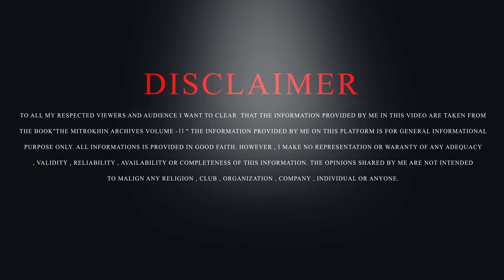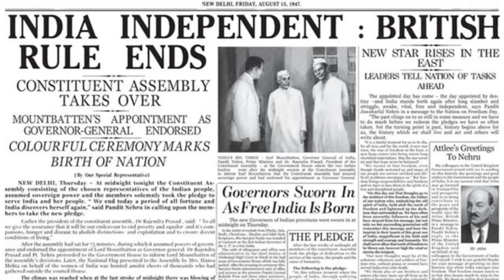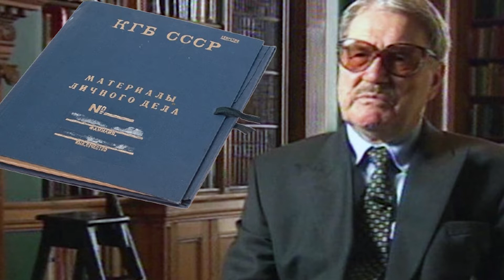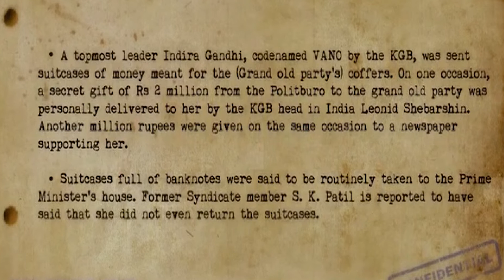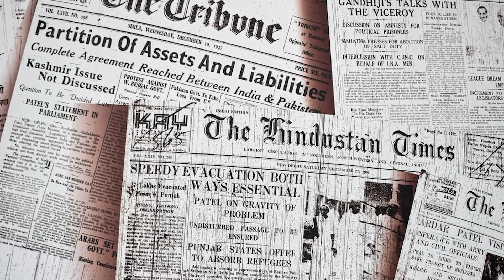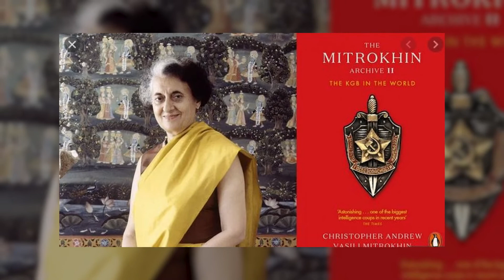Role of KGB in India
A 2005 book based on the files by intelligence historian Christopher Andrew claimed that India during Indira Gandhi’s tenure as prime minister had been infiltrated at several levels by the KGB. The Mitrokhin Archive II', claimed that ten Indian newspapers and one press agency were on the Soviet payroll. In 1972, the KGB claimed to have planted more than 3,500 articles in Indian newspapers.According to Mitrokhin, the Soviets were eyeing India as a ‘playground’ for CIA and KGB agents. After Indira Gandhi (given the codename ‘Vano’ by Mitrokhin) became Prime Minister, the KGB managed to infiltrate deeper into the Indian government.

Hello friends KGB की अपनी पिछली विडियो में मैंने आपको KGB के rise और fall से introduce करवाया । और आज मैं आपको इस video के जरिए KGB की India में घुसपैठ के बारे में बताऊंगा। जिसमे Mitrokhin Archives volume -2 किताब के मुताबिक एक समय पर हमारा देश भारत विदेशी जासूसी एजेंसियों की हाथ की कठपुतली बनकर रह गया था। Mitrokhin अपनी किताब में बताते हैं कि इंदिरा गांधी के प्रधान मंत्री पद के कार्यभार  को संभालने के बाद  KGB बहुत ही आसानी से भारत की खुफिया एजेंसी और देश की आंतरिक गतिविधियों में घुसपैठ करने में सफल हो गया। जिसके ठीक बाद उन्होंने दस भारतीय अखबार , 21 से भी ज्यादा IB officers और रूलिंग पार्टी के आधे से भी ज्यादा  मंत्रियों को रिशवत और अपने घिनौने एजेंडो का निशान बनाया। जिसमे वो पूरी तरह से सफल भी हुए।